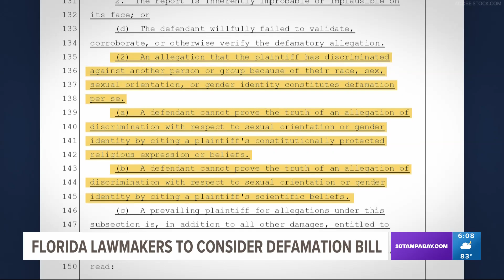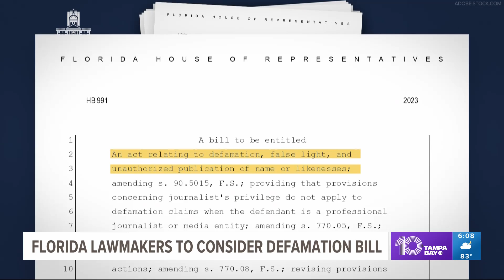Florida lawmakers to consider defamation bill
Legislation proposing sweeping changes to Florida's libel and defamation law will be heard in committee Tuesday morning.

House Bill 991 was filed on Feb. 21. Experts say if passed, it could have implications not just for media outlets but anyone posting online. Similar legislation was filed in the Senate as SB 1220.

Santa Clara University School of Law professor Eric Goldman says this bill isn't pro-Democrat or pro-Republican — he argues it's anti-speech. HB 991 would create a presumption that a statement by an anonymous source is presumptively false for purposes of defamation.